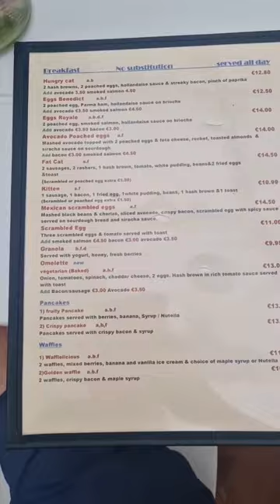Fat Cat Cafe Review